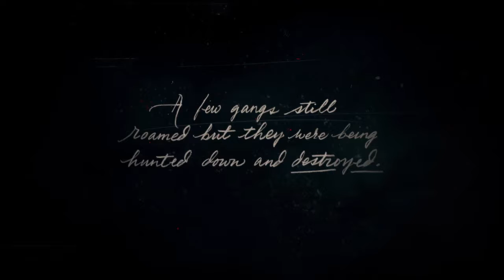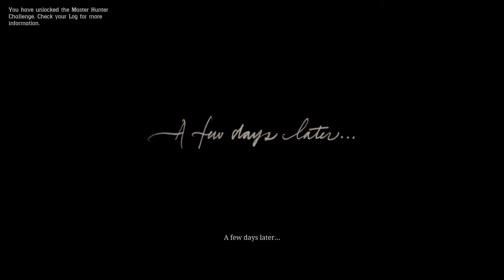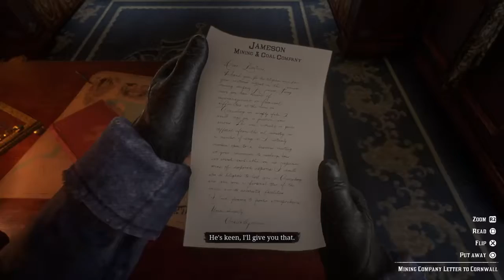Red Dead Redemption 2 Part 1